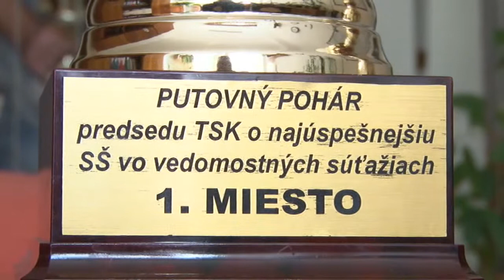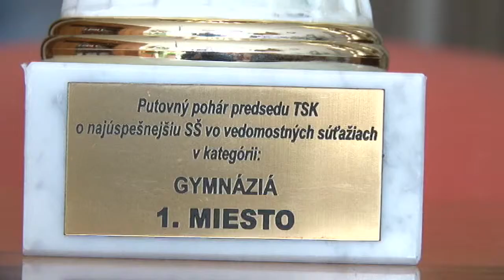Úspech Gymnázia V.B.Nedožerského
V minulom školskom roku bolo Gymnázium Vavrinca Benedikta Nedožerského v Prievidzi opäť najúspešnejšou strednou školou v kraji vo vedomostných a športových súťažiach. Riaditeľka školy Eleonóra Porubcová si 12. septembra na porade riaditeľov v Trenčíne prevzala šesť Putovných pohárov predsedu Trenčianskeho samosprávneho kraja . Prvenstvá získala škola vo kategóriách v rámci všetkých stredných škôl kraja a gymnázií, vrátane osemročných . Ocenenia sú výsledkom usilovnej práce pedagógov a študentov tejto školy.